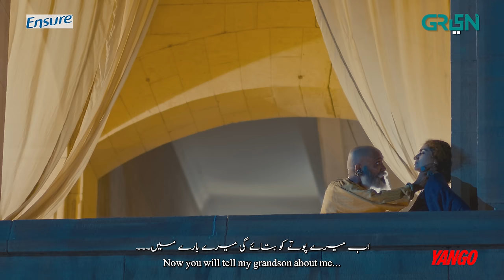Jindo Episode 24 | Humaima Malick | Digitally Presented By Ensure | Powered By Ufone | 20th Dec 2023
Green Entertainment presents new drama serial, Jindo. The magnus opus world of Jindo tells the tale of a woman who fiercely fights against patriarchy and power.

Writer: Qurban Ali Rao
Director: Anjum Shahzad
Presented by: A2W PRODUCTIONS in association with MULTIVERSE ENTERTAINMENT

CAST:
Humaima Malik
Nazar ul Hassan
Gohar Rasheed
Hajra Yamin
Saleem Meraj
Samiya Mumtaz
Naeema Butt
Malik Raza
Mizna Waqas
Faheem Azam
Faraz Ali
Maria Saad
Sidra
Asfar Khan
Saad Farukh
Razia Malik
Hifsa
Areeba Tirmizi
Syed Qamar Raza Rizvi
Afeef Ali
Umraz Hussain

Digital Editors:
Gulsher Gopang
Zohaib Hasan Shaikh
Husnain Moavia

Digital Graphics:
Muhammad Zeeshan
Nabeel Green